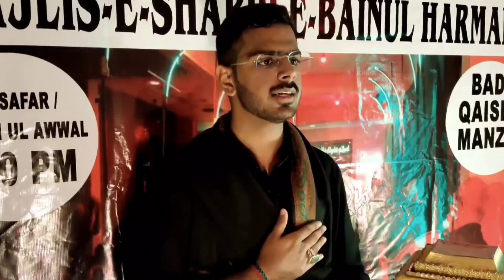Kitna chali hai baali Sakna | Aman Ali | Ailaane Majlis-e-Shabihe Bainul haramain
VIDEO EDITING & AUDIO MIXING - TAQI NAQVI

MAJLIS E SHABIHE BAIN UL HARAMAIN

Inshallah 30 safar / 1 rabbi ul awal

7:00 pm Sharp - Badi Qaiser Manzil

Bain Ul Haramain Ki Manzarkashi Hogi

Maqsos Masayeb e Ghurbate Maula Abbas Vo Ruqsatie Imam Hussain Padhe Jayenge

Tamam hazrath jo Karbala e mohalla jaane ki tammanna rakhte hai Unse maruza hai ke kaseer se kaseer Tedat me shirkat farmaye

Maruza - Ghulamane Sarkare Wafa a.s
(Akber naqvi vo Dost Ahbab)